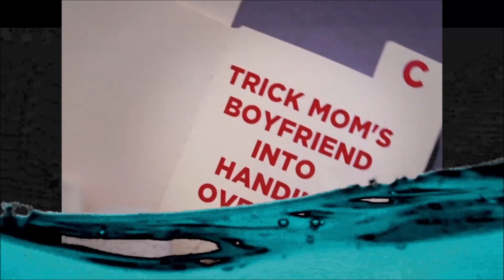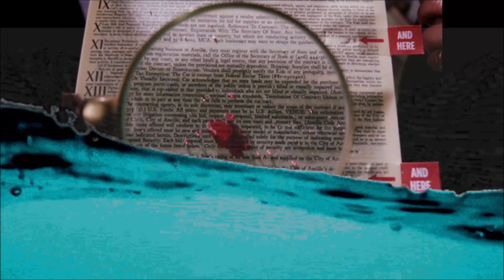We watch the Cat in the Hat film